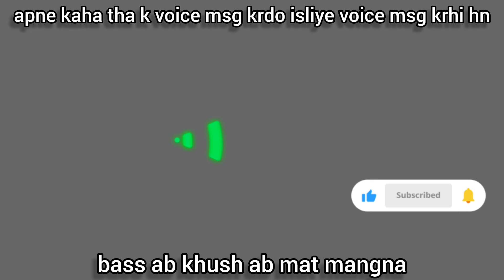apne kaha tha ke voic msg kro isliye voice msg karahi hon @FemaleVoiceEffect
apne kaha tha ke voice msg kro isliye voice msg krhi hon bas ab khush ab mat bolna